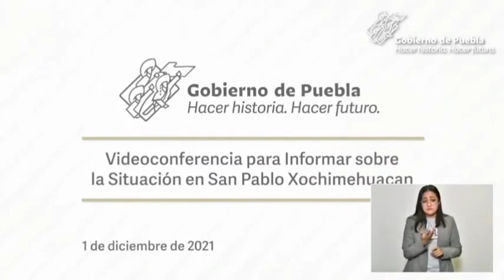Opina el gobernador de Puebla que los 3 años restantes del sexenio de AMLO deberán consolidar la 4T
Opina el gobernador de Puebla que los tres años restantes del sexenio de AMLO deberán servir para la consolidación de la 4T